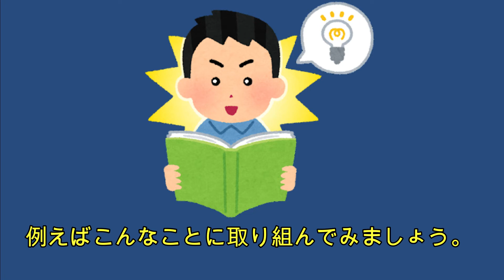SDGs14「海の豊かさを守ろう」bySW